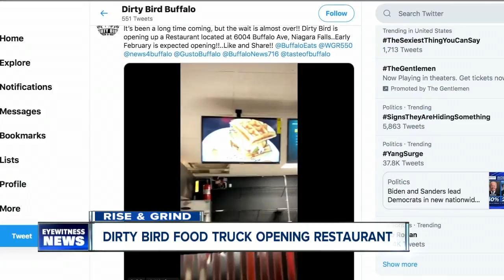Rise &amp; Grind January 24: Graying early, workout rewards and a 'Dirty Bird'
Rise &amp; Grind talks turning gray early, being rewarded to work out, and a new Niagara Falls restaurant